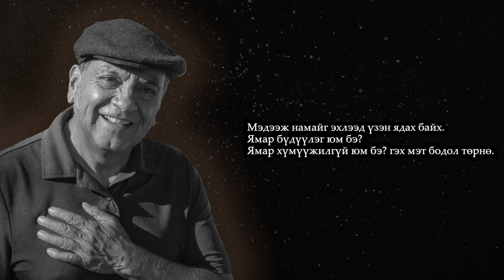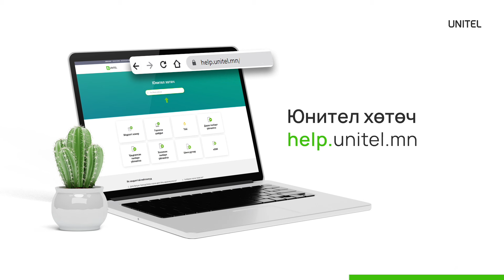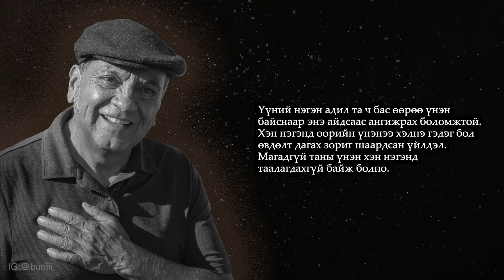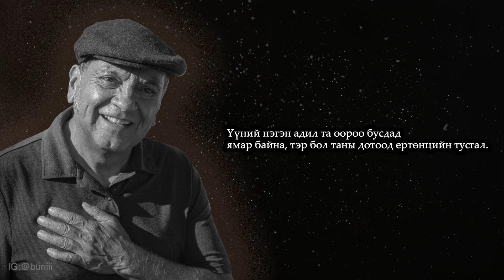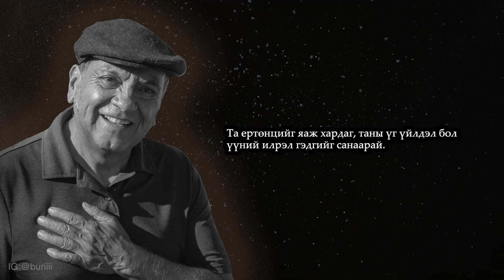Бусдын юу гэж хэлэхийг тоохгүй байх нь【The Four Agreements】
Бусдын үг үйлдэл, үзэл бодлыг хэрхэн тусгаж авах вэ?
*Энэ удаад ном дээр бичигдээгүй өөрийн олон үзэл бодлыг ярьсан болно.

Don Miguel Ruiz | The Four Agreements
Дон Мигель Руис | Дөрвөн Хэлцэл